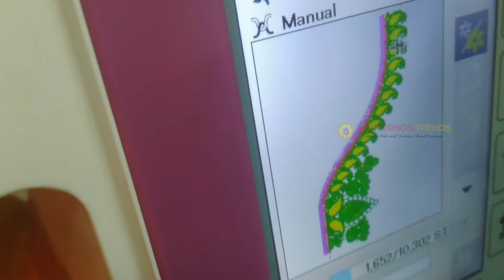MACHINE EMBROIDERY - DESIGN ID - ID74457 - Sai Fashion Trends in Chennai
Sai Fashion Tailor  / Sai Fashion Trends  ( Chennai, East Tambaram)

Ladies Tailoring And Bridal Blouse Designing

We are FASHION DESIGNER Ladies Tailoring And Bridal Blouse Designing

We accommodate skilled tailors who carry a love for fashion. Added to that we employ experts who also have in-depth knowledge of the art of tailoring. We guarantee the quality of our work and promise to deliver the highest level of customer service.

Best Tailors In Chennai :-
Customers have only make a phone call or an email away from reaching one of our committed tailors at Chennai fashions.

Tailors For Ladies :-
Our commitment to our customers in providing speedy delivery of the services we offer is paramount.